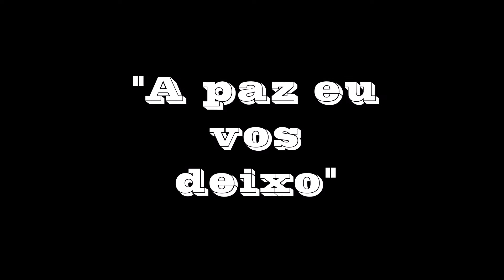Hino 375 CCB - "A paz eu vos deixo" - Harmônio "Bohn"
Hino 375 da congregação cristã no Brasil. Hinário 5. tocado no harmônio da marca Bohn